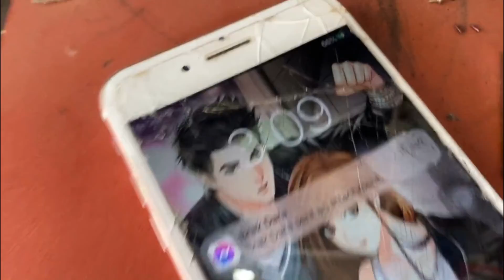How To Clean Up iPhone 7 Plus USB Port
Thanks, guys for watching all of my videos till the end :3

My channel is created for sharing my general knowledge about phone all device IOS and ANDROID.

and if you guys want to buy my gaming gear please check out

what I use to create these videos is:

editor program kinemaster
thumbnail: Picsart